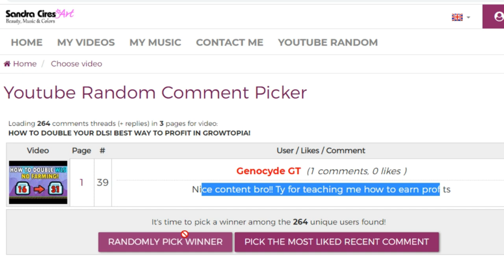HOW TO GET RICH IN EASTER WEEK PART 2! HOW TO PREPARE FOR EASTER WEEK | Growtopia